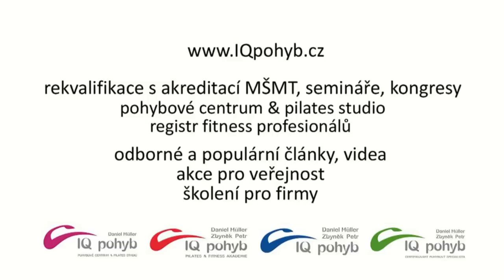posilování břicha - plank - 5 díl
"Nejlepší" cviky na "břicho"? Neradi bychom některé cviky prosazovali oproti jiným, protože pro každého se hodí jiné... Ovšem nejčastěji používaný cvik by mohl být podpor na předloktí, neboli "prkno", neboli "plank". Ovšem aby tento statický cvik správně fungoval, je třeba ho dobře cvičit!

Vyzkoušejte si zacvičit z pohodlí domova podle našich předtočených lekcí s různou tématikou!